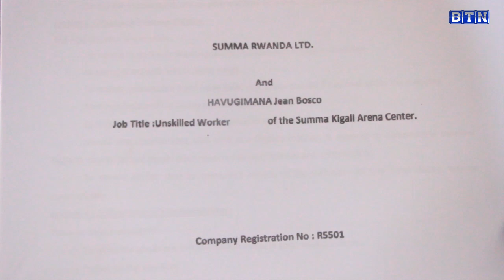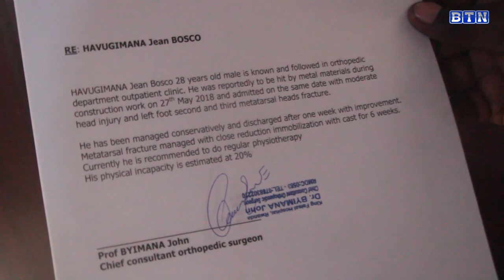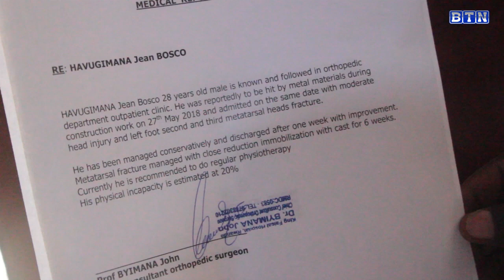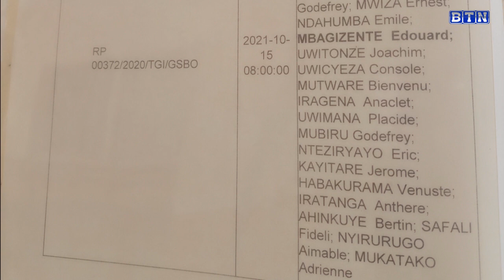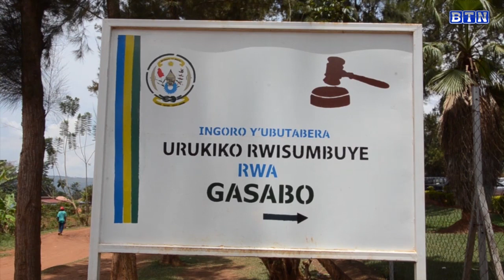Aratabaza! Yakoze impanuka ari mu kazi kuri Kigali Arena none bamwirukanye ntacyo bamufashije